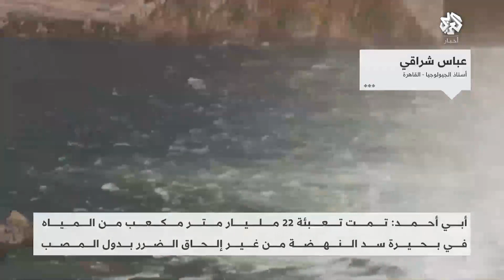سد النهضة .. أزمة جديدة في الأفق مع تخطيط إثيوبي لبدء الملء الثالث واعتراض مصري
قال مدير سد النهضة الإثيوبي إنهم يخططون لبدء عملية الملء الثالثة ، رغم إرسال مصر خطاب اعتراض ورفض إلى مجلس الأمن الدولي قبل أقل من أسبوعين، في ظل مفاوضات مجمدة منذ أكثر من عام مع تمسّك القاهرة والخرطوم بالتوصل أولا إلى اتفاق ثلاثي على ملء وتشغيل السد، لضمان استمرار تدفق حصتيهما السنوية من مياه نهر النيل، مقابل رفض من أديس أبابا التي تؤكد أن سدها لا يستهدف الإضرار بأحد.